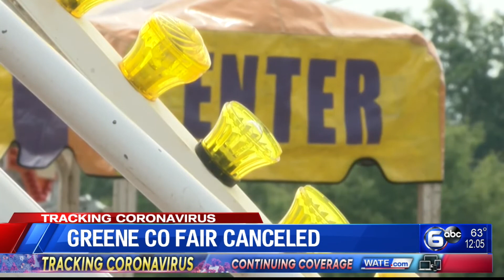Fair President: 2020 Greene County Fair canceled due to coronavirus concerns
The 2020 Greene County Fair has been canceled due to health concerns.